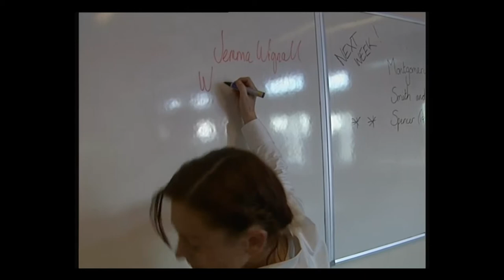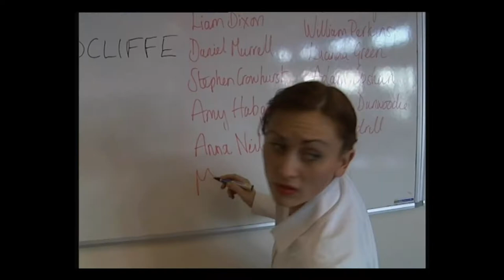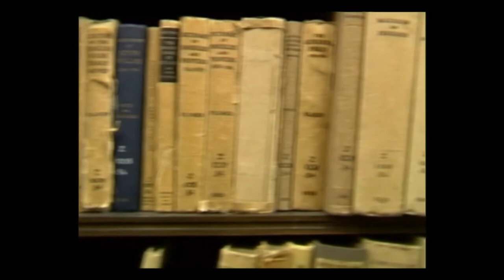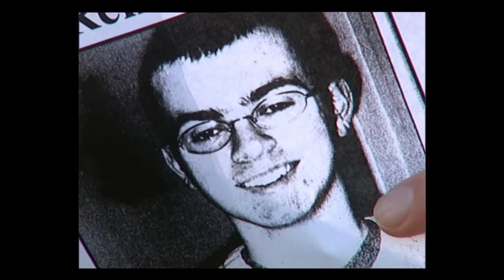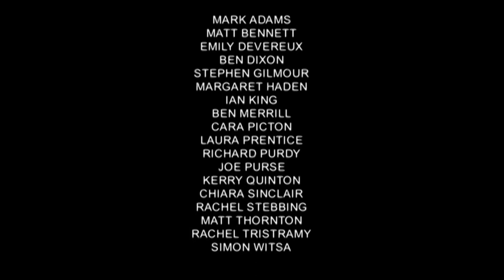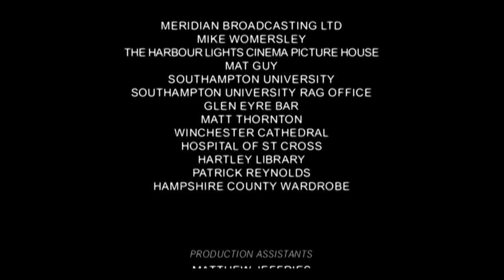ROSEBROOK by Steven Lancefield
A lecturer at a prestigious university finds herself stalked by an amorous student... Remastered version with new scenes and soundtrack.